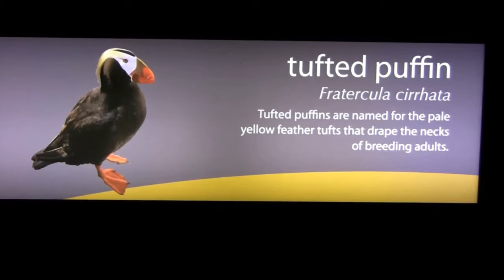Video Clips - See Penguin & Tufted puffin on big Aquarium SeaWorld's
SeaWorld is a United States theme park chain with headquarters in Orlando, Florida. It is a proprietor of marine mammal parks, oceanariums, animal theme parks, and rehabilitation centers owned by SeaWorld Entertainment.